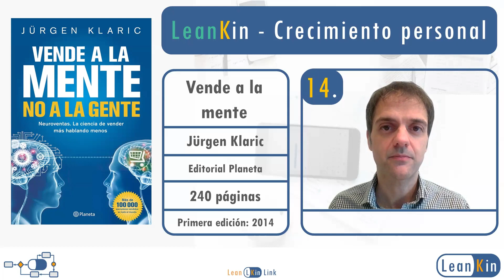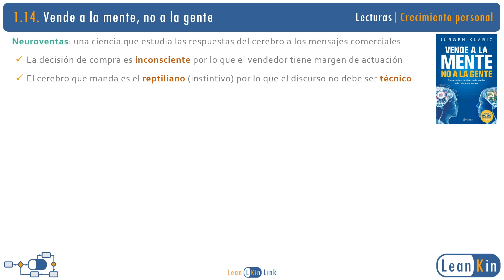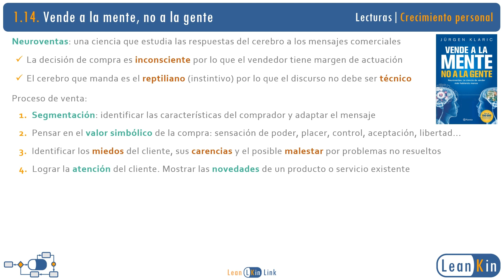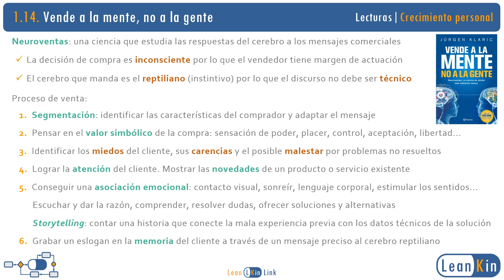1.14. Vende a la mente, no a la gente (Jurgen Klaric) | Mejores libros de Desarrollo Personal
Aplicación del método científico a las ventas. En el caso de una compra compulsiva, el discurso efectivo es el que apela a instintos y emociones.
Las neuroventas permiten detectar que estímulos concretos generan una reacción positiva en el cliente.
El autor también nos define el proceso de venta más óptimo que debe incluir: una segmentación del cliente, pensar en el valor simbólico de cada compra, identificar los miedos del cliente, lograr atención y conectar emocionalmente.